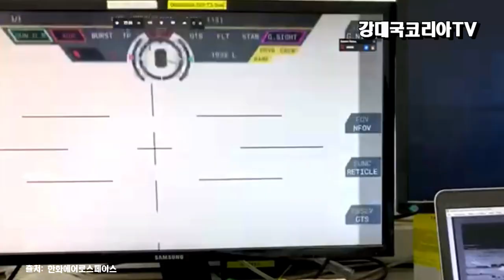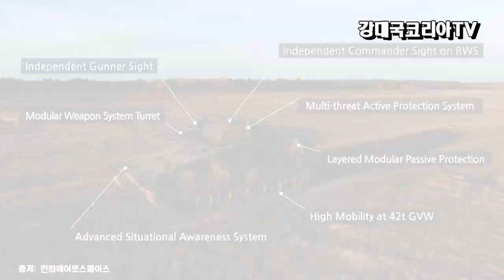"레드백이 우수" 호주군 평가. 23조원 수주 다시 떠오르다.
작년 뜨겁게 달아 오르던 호주 장갑차 사업에 참여하고 있는 AS21 레드백 장갑차의 수주가 호주에 새정부가 들어서고 나서 보류되는 것 아닌지 다들 불안했는데 최근 새로운 소식들이 있어 신속히 전해 드립니다.
수주 금액이 300대 규모로 약 23조 원에 이를 것으로 예상되는 호주 장갑차 사업에 한화에어로스페이스의 레드백이 유력하다는 분석이 현지에서 잇달아 나오고 있습니다.
지난해 이뤄진 현지 비교 평가에서 독일 경쟁사 전차 대비 우수한 성능이 보고되고 아시아태평양 안보를 위해서도 유럽보다 한국 기업과 협력하는 것이 더 낫다는 설명입니다.